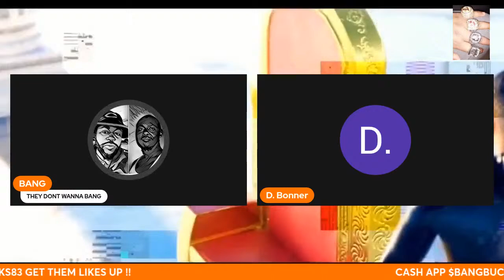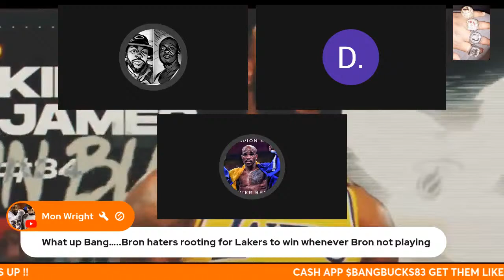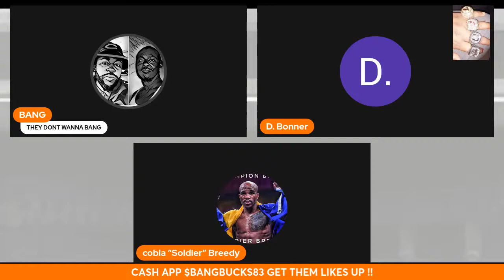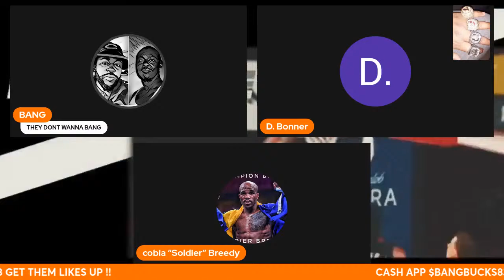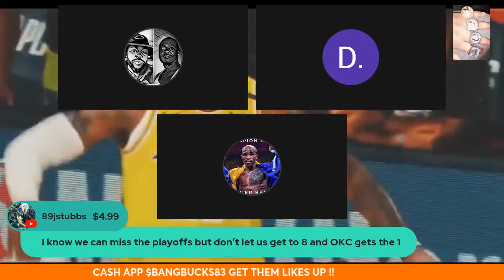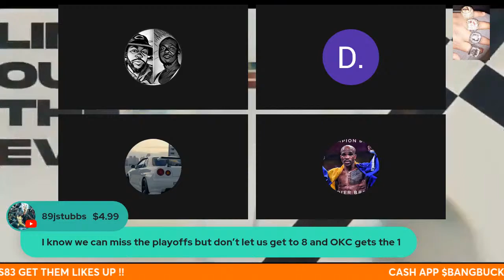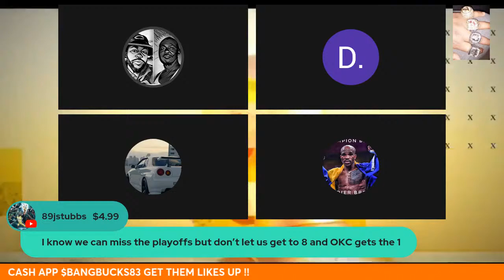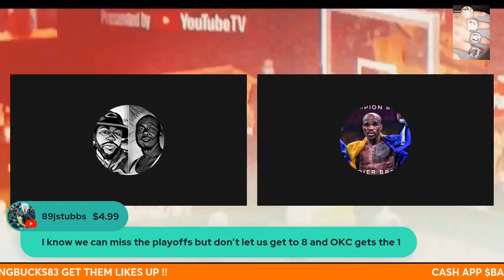LAKERS VS BUCKS POSTGAME ! DOUBLE O.T THRILLER NO LEBRON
💬 Drop a Comment with your thoughts!

for the latest in sports apparel and accessories.

🏀 All About NBA & Beyond:

Dive deep into the NBA: team strategies, trending players, and top plays.
Explore the wider world of sports: from groundbreaking matches to unforgettable moments.
Engage in discussions about the crossover between sports and entertainment, the glamour, and the controversies.

📢 Stay Notified:

Activate Notifications to catch our upcoming videos as soon as they drop!

Dive into the heart of the 2023 NBA season with our latest video! Explore the world of NBA 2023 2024 and join the heated NBA Debate. Witness the thrill with NBA Game Highlights and get an in-depth NBA Post Game Analysis. Don't miss our insightful NBA Halftime Talk. Join us for comprehensive Sports Commentary, delve into Basketball Tactics, and get a closer look at players with NBA Player Analysis. Understand the NBA Team Strategies and stay updated with Basketball News. Experience our NBA Hot Takes, stay informed with NBA Trade Rumors, and get the latest NBA Injury Updates. Feel the intensity of the NBA Playoffs 2024, track rising stars with NBA Rookie Watch, engage in NBA MVP Discussions, and celebrate greatness with NBA All Stars. Improve your game with Basketball Training, explore the crossover with Sports Entertainment, and get insights for your Fantasy Basketball team.